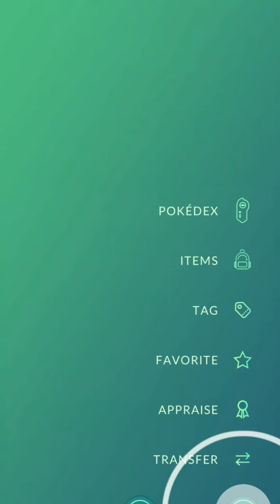3000CP + Ultra rare spawn found in pokemon go